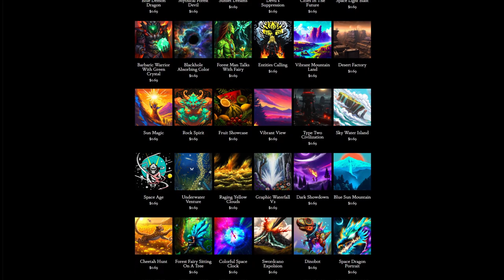Day 218: Heartland (song only)